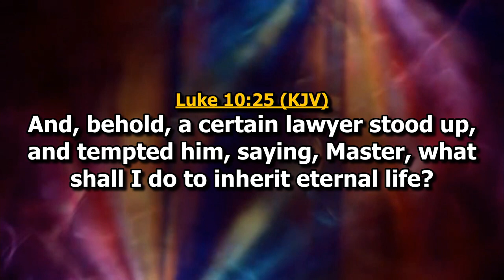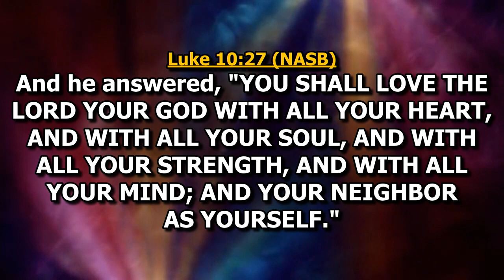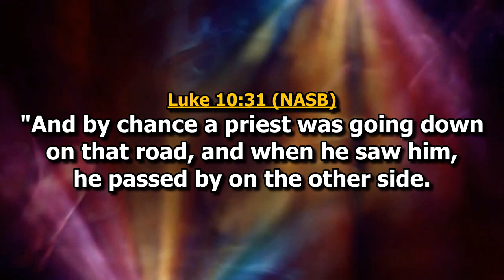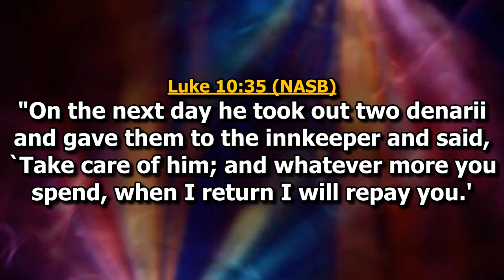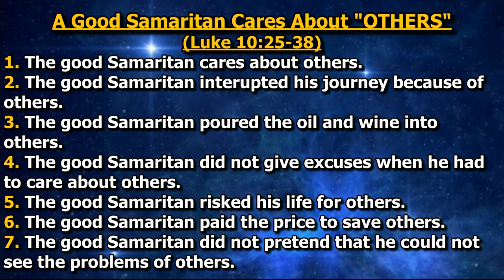The Revelation Of The Good Samaritan and "Others" | Bishop Eddy Addy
Watch "The Revelation Of The Good Samaritan and Others" Preached at The Makarios Church - HQ on Sunday, 14th April 2024